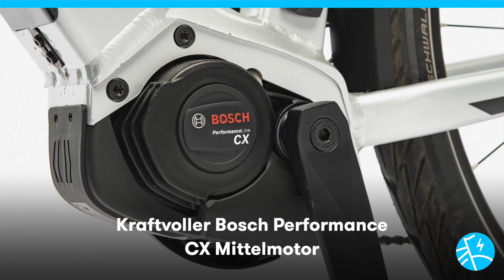Falter E 9.8 KS Diamant: Stadt-E-Bike mit Trekking-Potential im Test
Das Falter E 9.8 KS Diamant ist ein Stadtrad, das auch eine Menge Trekking-Potential in sich trägt.

Der Aluminium-Rahmen des E-Bikes überzeugt mit einem vollintegrierten Akku und mit seiner großen Robustheit. Die Federsattelstütze und der nach innen gekröpfte Lenker sorgen für einen hohen Fahrkomfort.

Wie schneidet der Bosch-Antrieb des Falter ab? Welche Gangschaltung ist verbaut? Wie bewerten wir die Bremsen?

Für wen ist das E-Bike genau das richtige? Diese und weitere Fragen klären wir im Test des Falter E 9.8 KS Diamant.